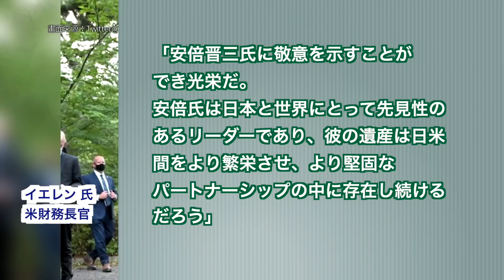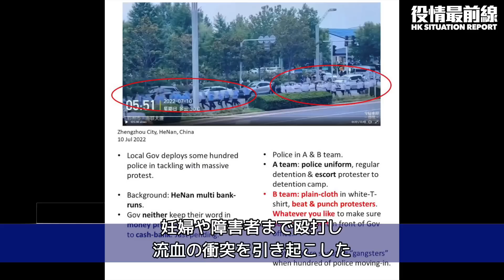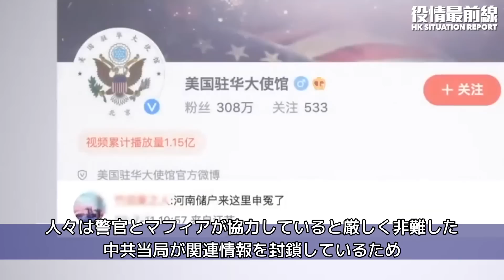【07.13役情最前線】💥日台国交に進展か💥安外国要人の来日 安倍元首相に弔問相次ぐ💥河南省の預金者が権利保護のため鏃を習近平に